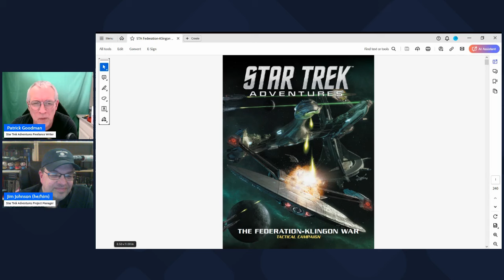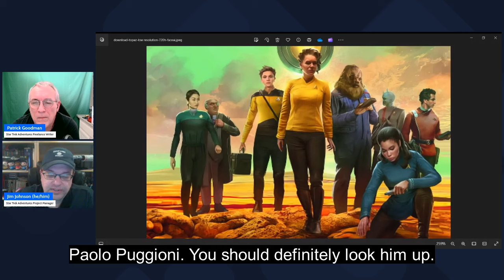STA Community Interview - I talk w/ Jim Johnson about Federation-Klingon War and STA Second Edition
Jim Johnson and I have known each other for a long, long time. We've worked together on Star Trek Adventures for the last eight years, most of that with him in the position of Project Manager for the STA line. With two big announcements in less than a month, one of them being a new edition to the game, I figured it was past time we just sat and talked Star Trek, and by extension, Star Trek Adventures.

Got questions about Star Trek Adventures Second Edition? Click here to sign up for answers.

Please help directly support me and the channel!